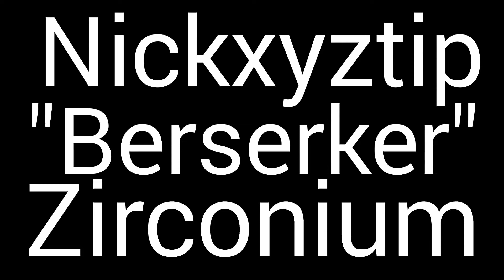Nickxyztip Zircon 1st Theme Song + Custom Titantron (Titantron + Picture)